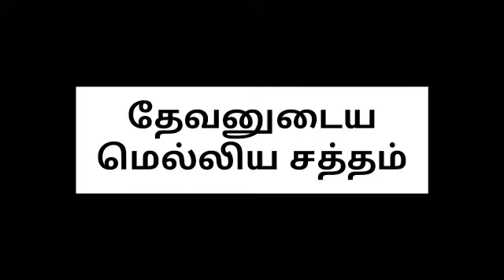தேவனுடைய மெல்லிய சத்தம் | God's Still Voice | Pastor Suresh Ramachandran